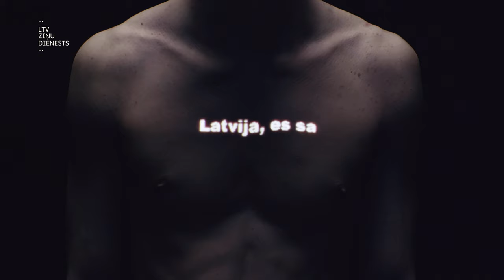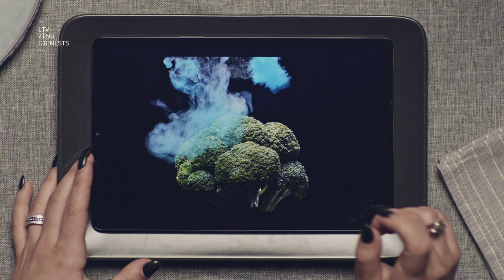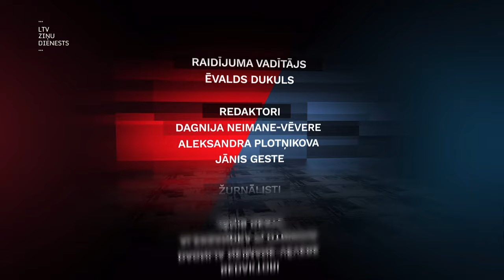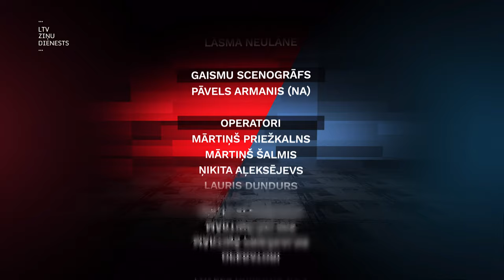Projekts "Būris". Nekad nesaki nekad jeb sliekas latviešu ēdienkartē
Bambusa kāpurus vai zīdtārpiņa kūniņas? Varam piedāvāt arī kēksiņu no slieku miltiem vai grauzdētus circeņus? Ko jūs izvēlētos? Iespējams, nepatikā noskurināties un domājat – nē, nekad neko tādu neēdīšu! Taču fakti ir nepielūdzami un gan zinātnieki, gan politiķi saprot - līdz 2050. gadam planētas iedzīvotāju skaits būtiski pieaugs un pabarot visus kā līdz šim, vienkārši nebūs iespējams. Nākotnes ēdienkarte lielā mērā sastāvēs nevis no tā, kas izaudzis dārzā vai kūtī, bet – radīts laboratorijās. Par ēdieniem no sliekām, kukaiņiem un kāpuriem, un latviešu konservatīvismu pārtikas izvēlē, diskutēsim šajā “Būra” sērijā. Duelī piedalās zinātniece, kas pēta tieši slieku izmantošanu kā olbaltumvielu avotu Ilga Gedrovica un latviešu tradicionālās virtuves pārzinātājs, uzņēmējs Gunārs Ķirsons. Ekspertu viedokļus par nākotnes pārtiku izteiks šefpavārs Kaspars Jansons un biedrības “Zaļā brīvība” vadītājs Jānis Brizga.